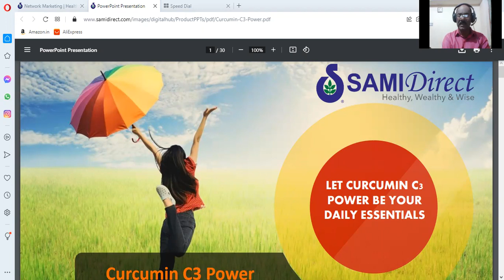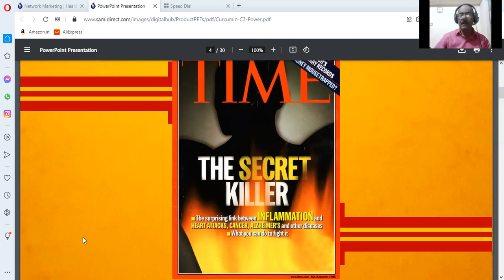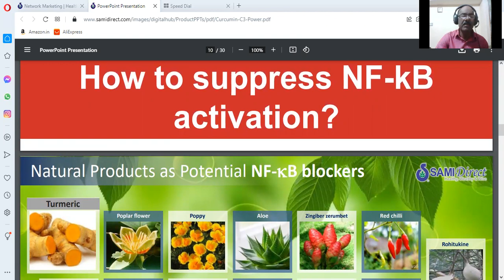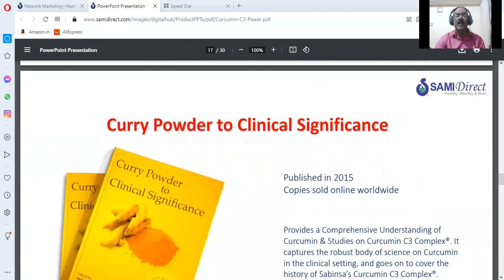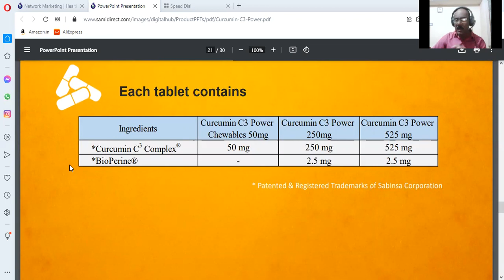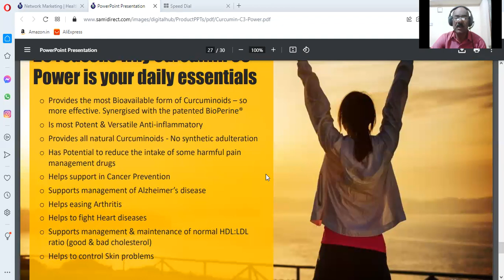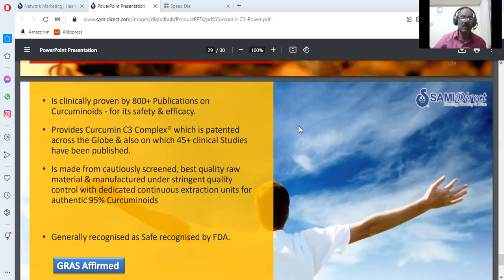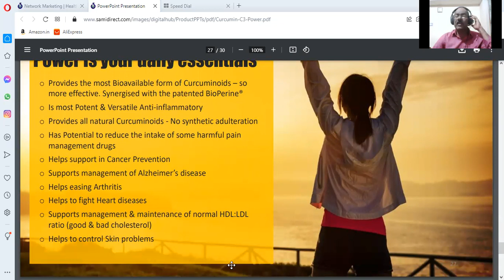HEALTH NUTRITION/SAMIDIRECT CURCUMIN C3 POWER/HOW TO MANAGE LIFE STYLE DISEASES/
HEALTH NUTRITION & BEAUTY COSMETICS

ABOUT
This channel is introducing and free awareness to public at Samidirect Nutraceuticals and cosmeceutical products for highly safe, efficacy and clinically proven no side effects. I am a independent Distributor in
samidirect for a few years of my experiences.

We are a leadership-driven company whose competitive edge lies in fueling and offering unique clinically relevant nutraceutical and cosmeceutical products inspired Ayurveda backed by Real Science.
We are a part of the Sami Sabinsa Group of companies. For 35 years the Sami-Sabinsa Group have been unlocking the mystery of herbs, extracting its goodness, and gifting the world with good health
We have two clear missions. One to provide alternative and complementary natural products for human nutrition, well-being & beauty. Second is to provide a low cost, low-risk opportunity for anyone who wants to start their own health & beauty business.
  We want to help people live a holistic healthy life through Ayurveda inspired products. At the same time, the Sami Direct business opportunity has helped people from diverse socio-economic background to build their own business, discover extra income and help them fulfill their dream
30+years of R & D of health Science,
120+ Scientists, 1000+ work force, Own R & D center and 7 states of the art manufacturing facilities, NABL Accredited, cGMP complaints as per USFDA proposed rules & approved by FDA. ISO 22000 certified, Strong clinical studies and validation capabilities Global presence in 15+ countries.